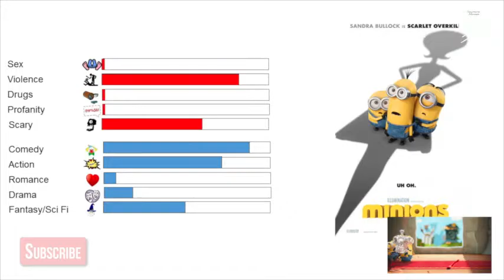Seymore Movies: Minions - Review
Seymore Movies returns from hibernation with a new review - this time focusing on the new Minions movie.  Each episode we take a look at a movie be it new or old and try yo determine if the movie is "Family Friendly".  How did MINIONS fair?  take a look.